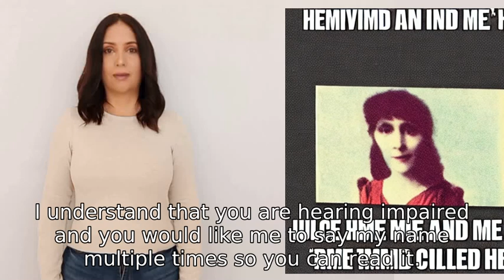say your name 50 times as i am hearing impaired